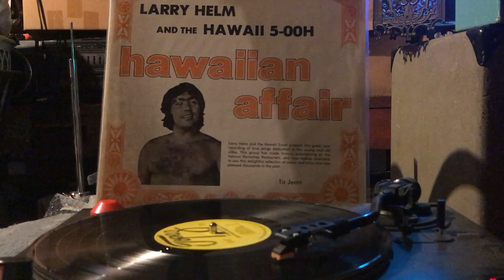Larry Helm & the Hawaii 5 - ooh - You are the sunshine of my life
Topaz Records TLS 1210
You are the sunshine of my life by Stevie Wonder c. 1972